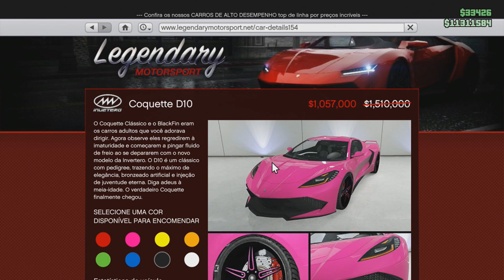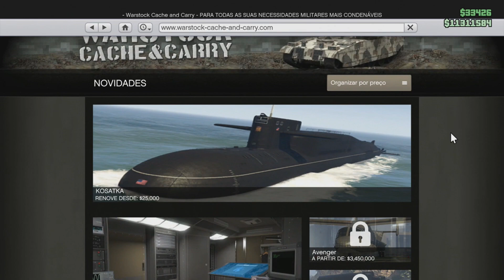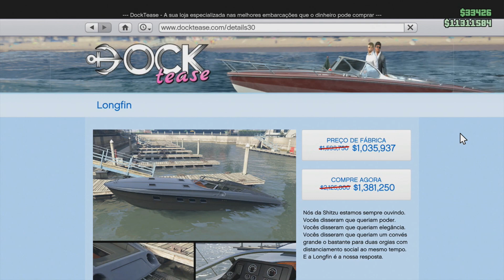TERRY NEWS - GTA ONLINE - TOREADOR TUBARÃO - NOVIDADES DA ATUALIZAÇÃO SEMANAL 14/01/21